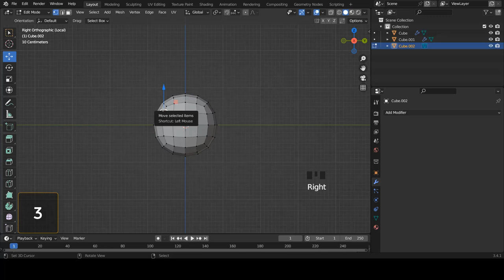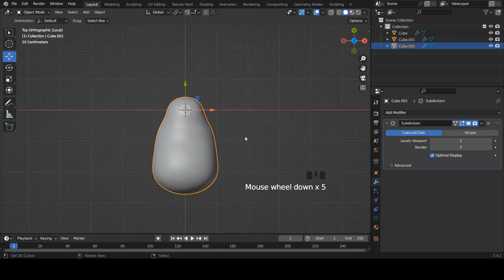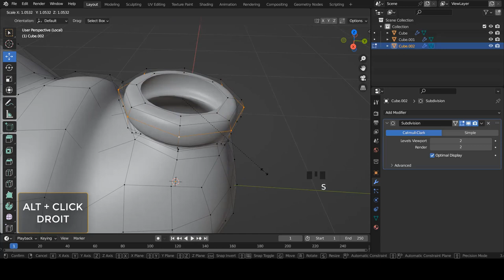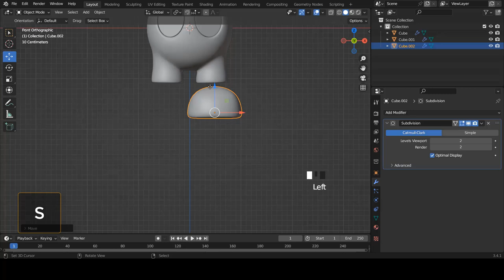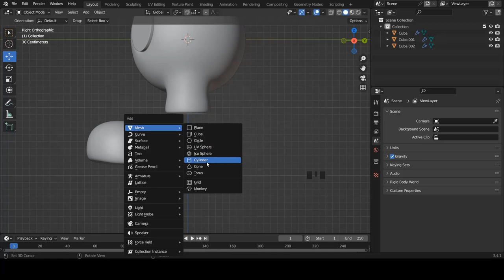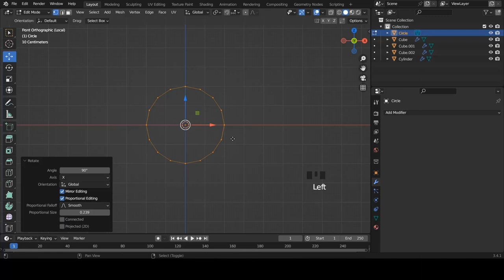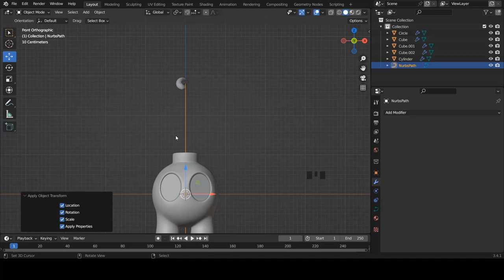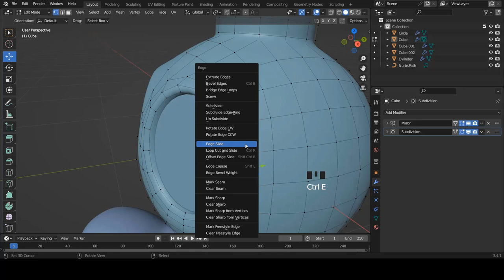Blender fr | Tuto Blender personnage 3d debutant part 02 [ TUTO FR ]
Hello, dans cette nouvelle vidéo, nous allons apprendre à modéliser un personnage simple et amusant de A à Z sans utiliser d'image de référence. Elle est accessible aussi bien aux débutants qu'aux intermédiaires. Ceci dit, bonne modélisation !

➜➜➜➜➜➜➜➜➜➜ IMPORTANT ➜➜➜➜➜➜➜➜➜➜➜➜➜➜➜➜

► AIMER! 👍
► COMMENTER! 💬
► PARTAGER! ➤

➜➜➜➜➜➜➜➜➜➜ BLENDER ➜➜➜➜➜➜➜➜➜➜➜➜➜➜➜➜➜

➜➜➜➜➜➜➜➜➜➜ FORMATION ➜➜➜➜➜➜➜➜➜➜➜➜➜➜➜➜

➜➜➜➜➜➜➜➜➜➜  MEILLEURS VIDEOS  ➜➜➜➜➜➜➜➜➜➜➜➜